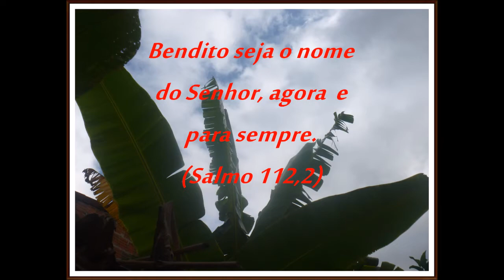Árvore de Natal feita com papel duplex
Gente linda, fiz uma pequena árvore de Natal  utilizando papel duplex e venho compartilhar com vocês. Espero que gostem. Obrigada. Deus conosco!